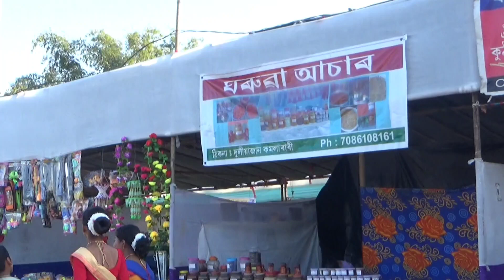Homemade Pickles Price ?